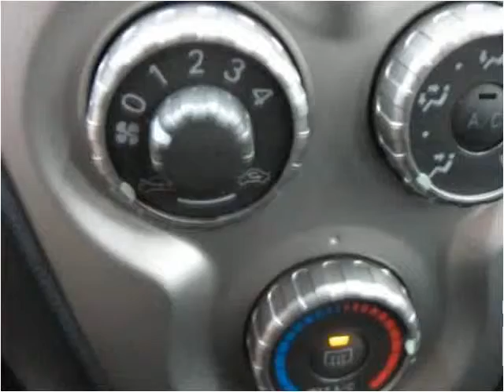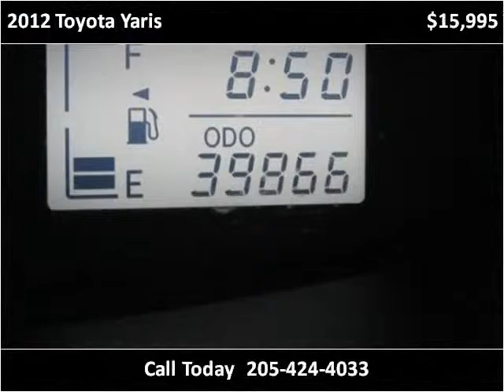2012 Toyota Yaris Used Cars Birmingham AL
This 2012 Toyota Yaris is available from Anthony Underwood Automotive.